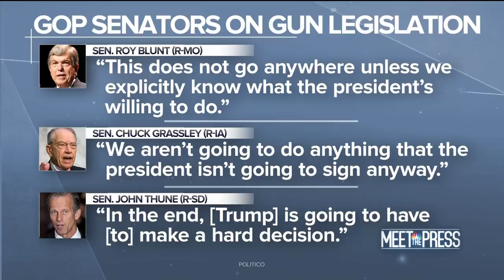Full Toomey: On Ukraine, 'At This Point, We Don't Know Anything' | Meet The Press | NBC News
Sen. Pat Toomey (R-Pa.) tells Chuck Todd that it's "not appropriate" for candidates for federal office to solicit help from foreign governments, during an exclusive interview with Meet the Press» Subscribe to NBC News